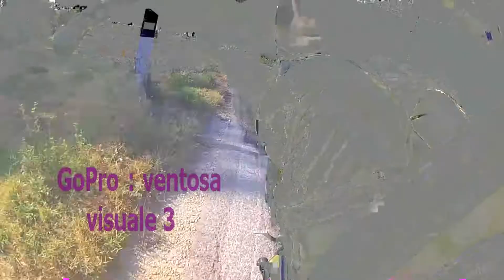GOPRO street test 3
test eseguito con supporto a ventosa del kit motorsport
posizionato vicino al perno motore e sui lati scudo.
visuale scudo migliorabile direzionando verso la manopola del cambio.